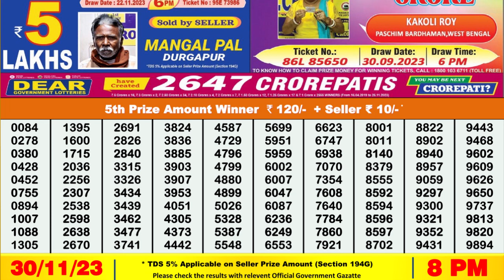🔴 Lottery Sambad Live 08:00pm 30/11/23 Evening Nagaland State Dear Lottery Result Pdf Download